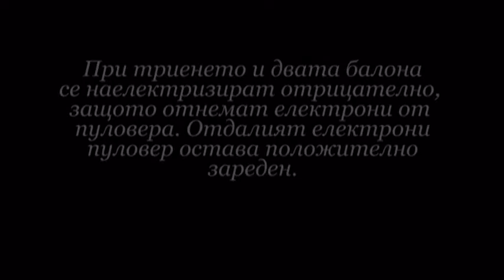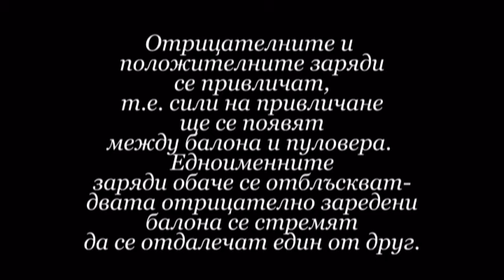Десислава Цолова 12б клас - науката около нас клип1